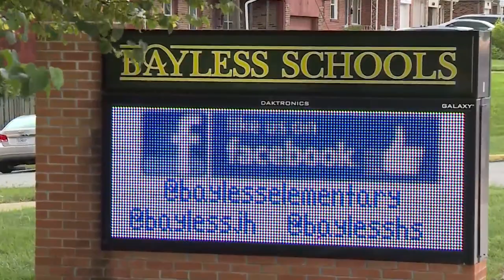How the smaller school districts are planning for the beginning of the school year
As a smaller school district, Bayless administrators had hoped to figure out a way to bring some students back to the classroom but Superintendent Ron Tuckers said on Wednesday he will recommend to the board that they go all virtual for the first quarter.